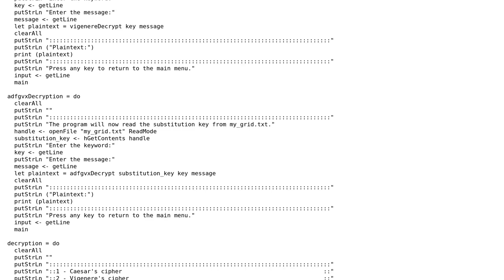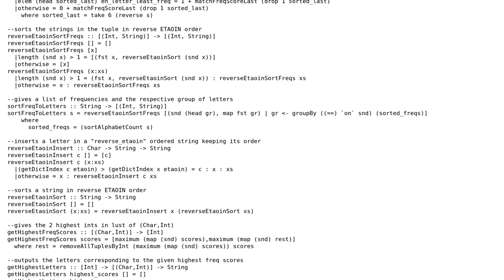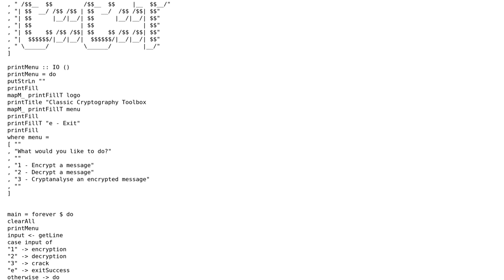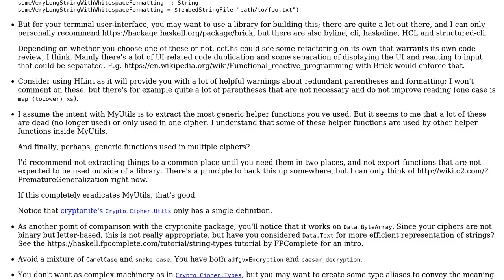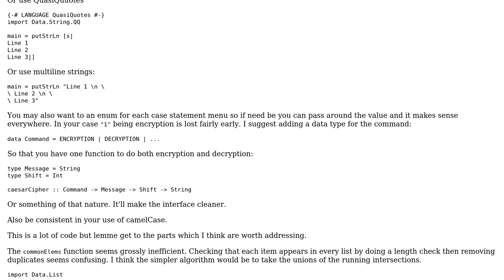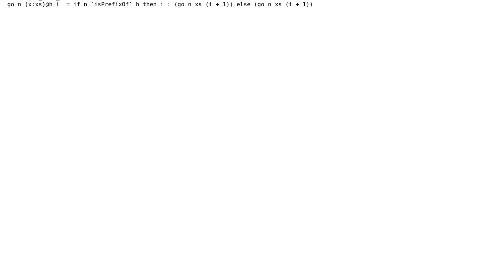Code Review: Classic cryptography toolbox: Caesar, Vigenere and ADFGVX ciphers (3 Solutions!!)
Code Review: Classic cryptography toolbox: Caesar, Vigenere and ADFGVX ciphers

With thanks & praise to God, and with thanks to the many people who have made this project possible! | Content (except music & images) licensed under CC BY-SA | Music | Images & others | With thanks to user Simon Shine user Michael Chav user Guilherme Lima user Felix user 200_success and the Stack Exchange Network Trademarks are property of their respective owners. You are responsible for your own actions.